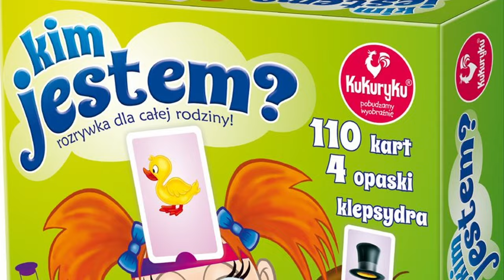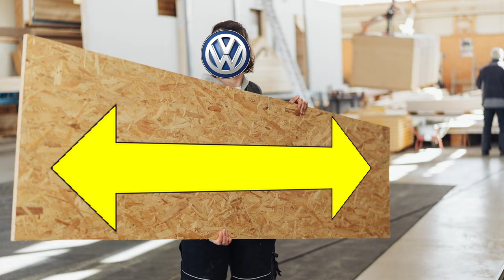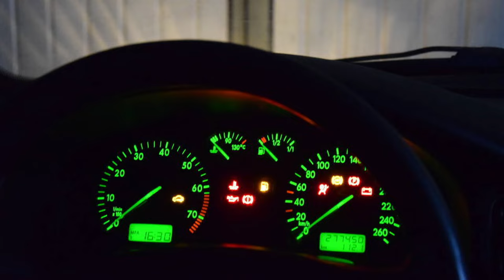Ciekawostki VW Passat B5! Nie mieliście pojęcia! Tego nie wiedzieliście! Jedyne słuszne auto😅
Siemano! 👊🏻 W dzisiejszym filmie kilkanaście ciekawostek o Passacie B5😁 Dajcie znać jakie kolejne samochody chcielibyście zobaczyć w tej serii😇
Miłego oglądania!
Pozdro!🤙🏻